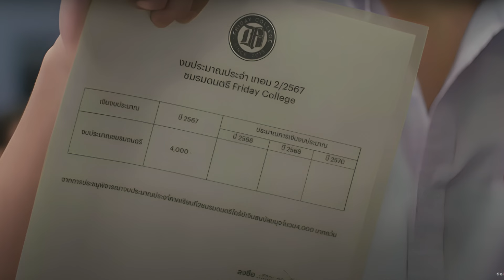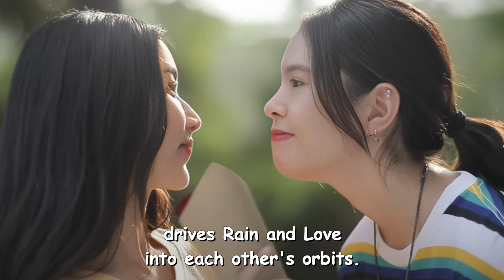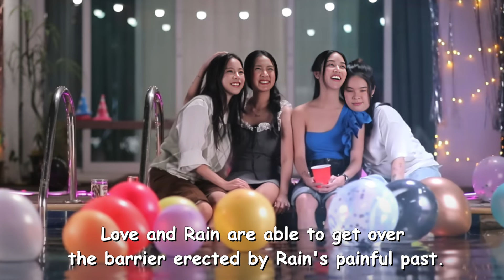13 Hottest Thai Drama releases in September 2024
We are back with monthly series to keep you updated on what’s happening in amazing world of Thai dramas so that you don’t miss out on anything! Here are the Thai Dramas you should keep an eye out for in September 2024. Please note that the dates of some of these dramas are subject to change.

Mentioned Drama List:
00:47 My Cherie Amour
01:21 Love Sick
01:51 A Taste of Love
02:08 The Sweetest Taboo
02:31 Reverse 4 You
02:59 Kidnap
03:21 Meandering Path of a Star
03:47 Bad Guy My Boss
04:16 Mon Rak Mae Klong
04:41 Jack & Joker: U Steal My Heart
04:52 Unlock Your Love
05:12 Ghost
05:27 Corrupted

Credit for background music :
Intro -
Cloud by Milktea

(Source: GMM 25, Netflix, Channel 7, Channel 3, WeTV, MyDramaList)